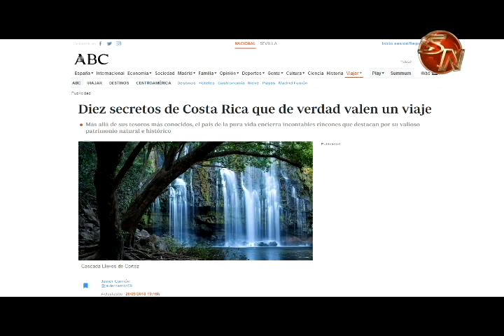Cuatro sitios de la Zona Sur están entre los diez secretos de Costa Rica